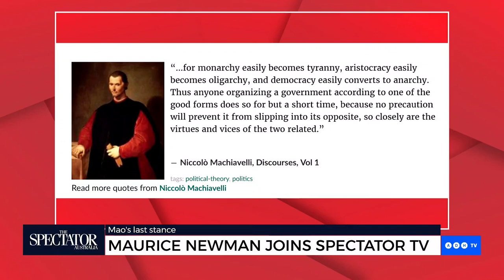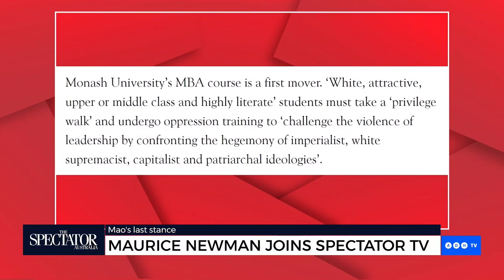Conservative values are deteriorating before our very eyes: Maurice Newman | Spectator TV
‘Our belief in the values which carried us through so long and for which we fought two world wars have now been completely traduced.’

ADH TV Chairman Maurice Newman joins Spectator TV.